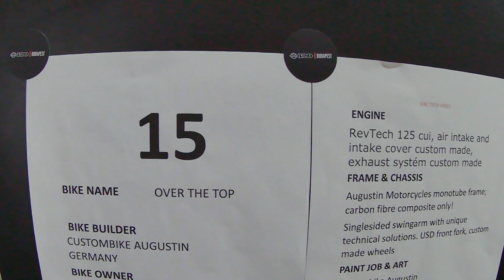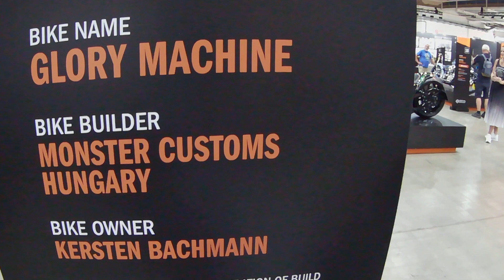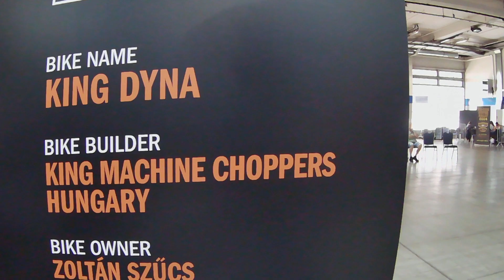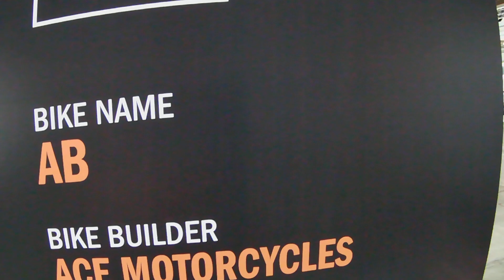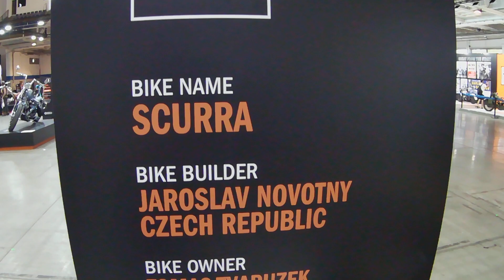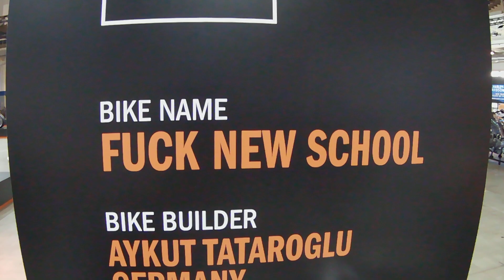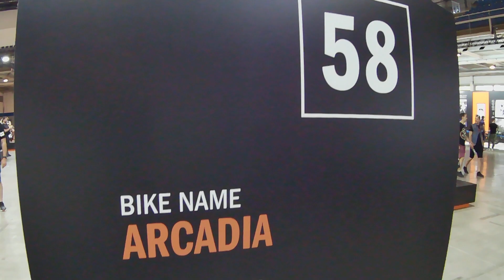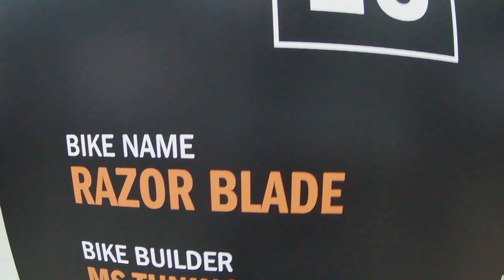Harley-Davidson 120th Anniversary Festival walk in Budapest - June 2023 - #33 - WalkinGo Budapest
Harley-Davidson 120th Anniversary Festival walk in Budapest - June 2023 - #33 - WalkinGo Budapest, Hungary, Europe